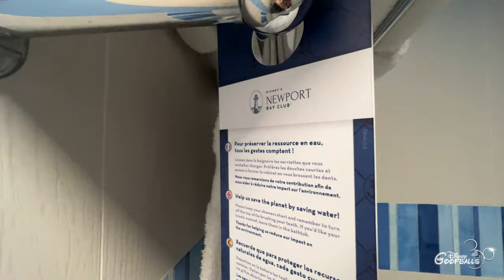Disney's New Port Bay Club Superior Room Tour [4K] - Disneyland Paris 2022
Take a look inside a Disney's New Port Bay Club Superior Room.
One of the most beautiful resorts at Disneyland Paris.

Set sail with Mickey and Minnie to this majestic seaside resort nestled on the shores of Lake Disney.

Welcome aboard!
Calling all sea lovers — let the emblematic lighthouse of Disney's Newport Bay Club steer you and your crew toward a 4-star experience where relaxed elegance awaits you at every turn.